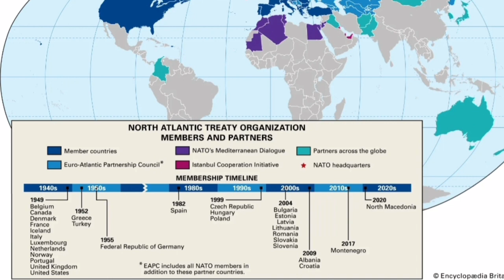Watch: Reasons Behind the Russia and Ukraine Border Issue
రష్యా ఉక్రెయిన్ ఉద్రిక్తతలకు నాటోనే కారణమా ఎందుకు ఎలా మొదలైంది!